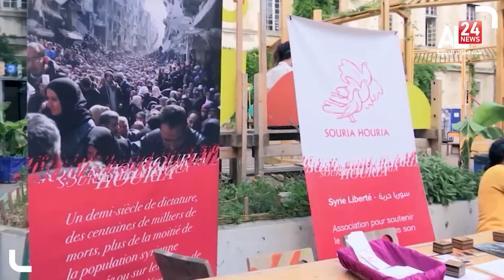الفن لغة اللاجئين للتعريف بقضاياهم